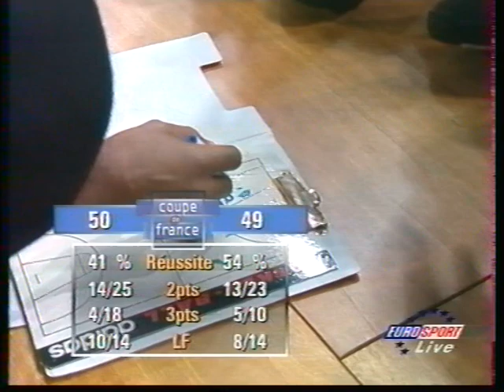Demi Finale Coupe de France 1996 Levallois Limoges deuxième mi-temps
du Basket à Marseille.